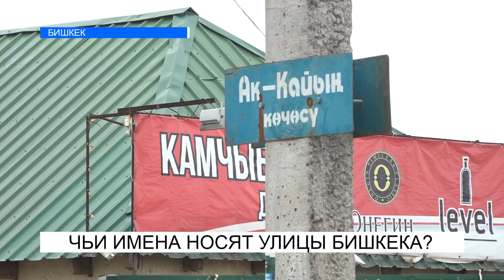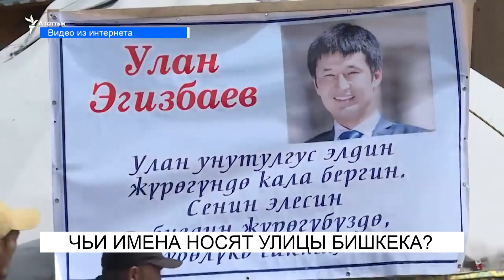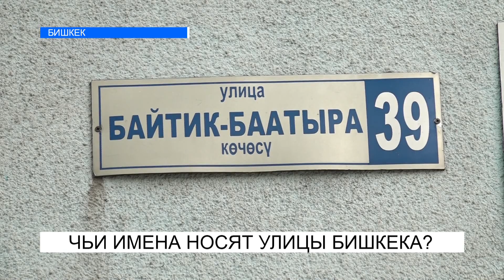БИШКЕКЧАНЕ НАЗЫВАЮТ УЛИЦЫ СВОИМИ ИМЕНАМИ